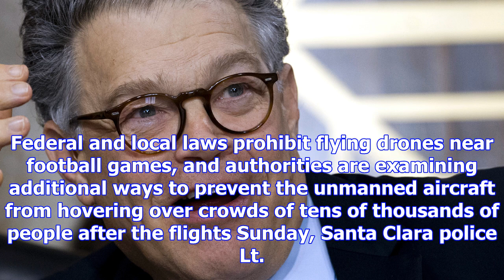Police arrest drone pilot accused of dropping political leaflets over nfl games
The Associated Press Published Monday, November 27, 2017 5:19PM EST SANTA CLARA, Calif. -- A Norther...